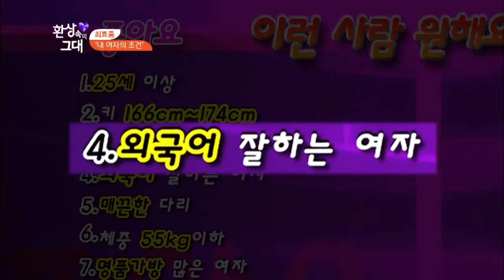환상속의 그대 - Ep.08 : 최효종은 김경란을 좋아했었다?!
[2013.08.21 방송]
이상형의 애매한 기준을 정해주는 남자, 최효종
호불호가 확실한 그의 이상형 조건!
독특한 그의 취향을 만족시킬 최후의 1인은?
깜짝 고백! 최효종, MC 김경란을 좋아했다!
평소 이상형으로 김경란에게 흑심을 품고 있었다는 최효종!
하지만 이젠 그녀가 싫어졌다고 밝혀 모두를 당황하게 했는데...
최효종의 마음을 돌아서게 한 이유는?
뻔뻔한 최효종의 뻔뻔한 이상형 조건! "선물 주세요!"
이상형의 센스를 보고 싶다며 50인에게 선물을 요구 한 최효종
10월, 군 입대를 앞두고 있는 그를 위해
발 냄새 제거제부터 기상천외한 선물까지~
그의 마음을 사로잡은 그녀는 누구일까?
최효종, "난 사치스러운 여자가 좋아" 폭탄발언!
"명품가방 많은 여자가 좋아!"
"포인트 모으는 알뜰한 여자는 싫어!"
애.정.남 최효종의 절대 애매하지 않은 개인의 취향!
과연, 독특한 이상형 조건을 모두 만족시킬 그녀가 있을까?